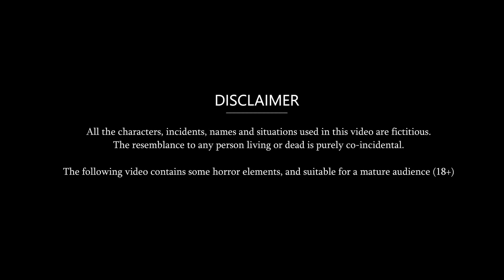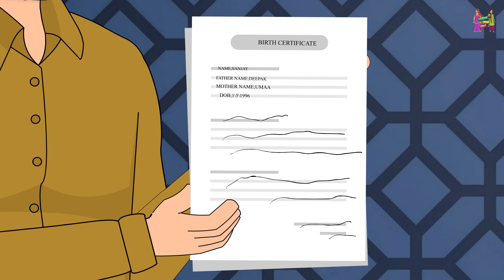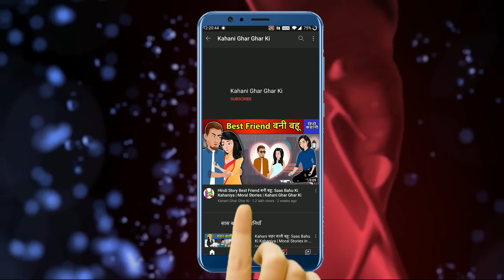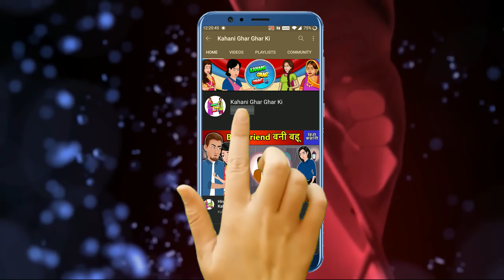बिन बाल की अमीर गंजी बहू | Kahaniya in Hindi | Hindi Stories with Moral | Heart Touching Stories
Credits: Sound effects obtained from